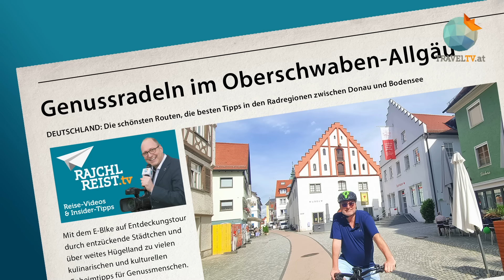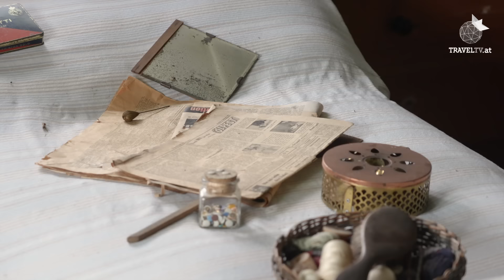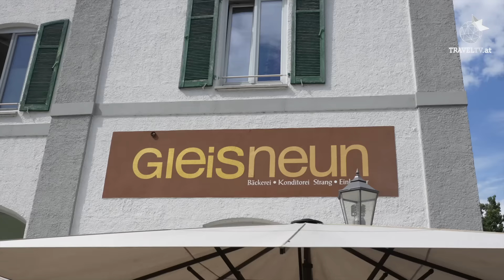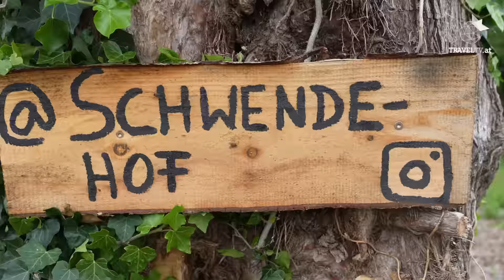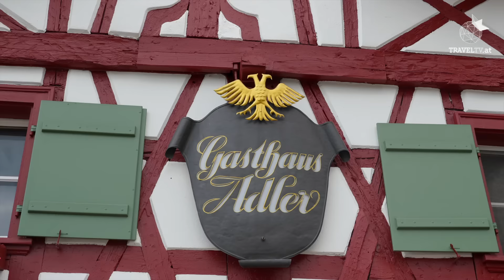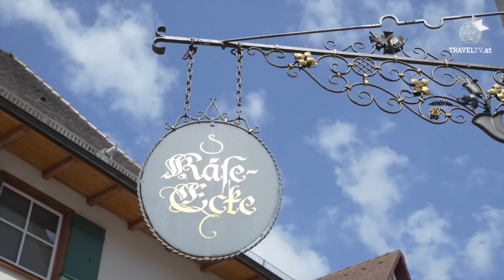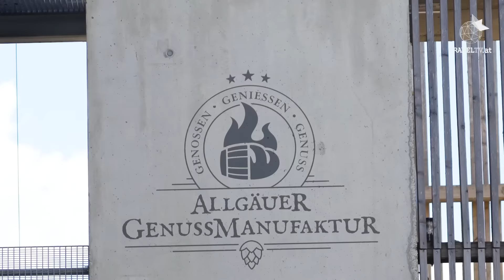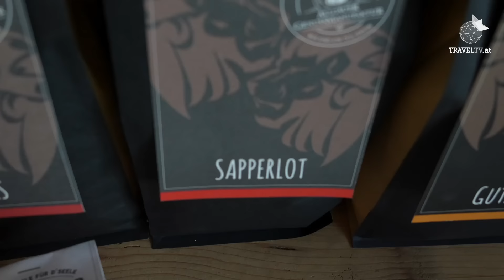Baden-Württemberg/ Oberschwaben-Allgäu: Die besten Insider-Tipps für Rad- und E-Bike-Fans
IM SÜDEN DEUTSCHLANDS. Die süddeutsche Rad-Region Württembergisches Allgäu lockt mit dem Donau-Bodensee-Radweg und 13 neuen „Naturschatzkammern“-Rundrouten und viel Rundum-sorglos-Service für Pedalritter. Hier die Highlights meiner E-Bike-Tour durch ein schönes Stück Oberschwaben - mit Einkehr- und Lokaltipps und Hotspots, die man gesehen haben sollte.

► 𝗥𝗮𝗷𝗰𝗵𝗹𝗿𝗲𝗶𝘀𝘁-𝗡𝗲𝘄𝘀𝗹𝗲𝘁𝘁𝗲𝗿 bestellen und immer über aktuelle Reise-Videos und Insider-Tipps informiert werden